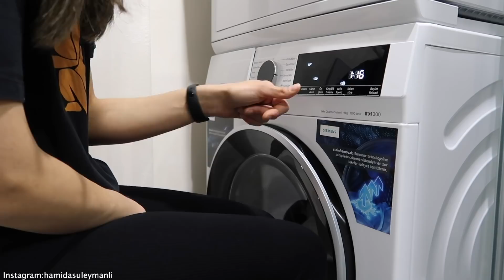YATAK ODASINI DİP KÖŞE TEMİZLEDİM | ÇOK HASTAYDIM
AİR FRYER: Xiaomi Mi Smart Air Fryer 3,5 L Fritöz